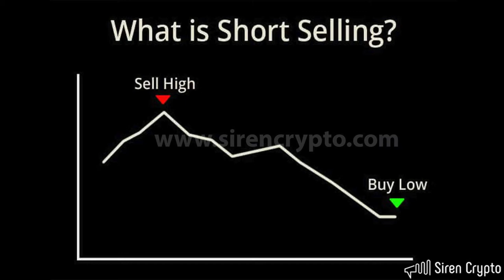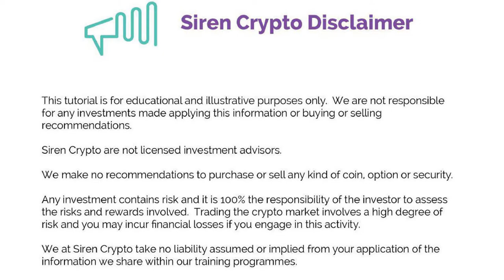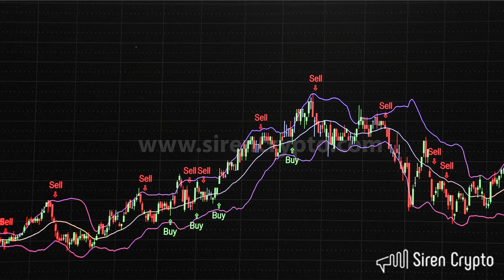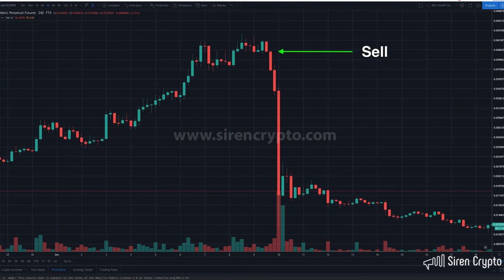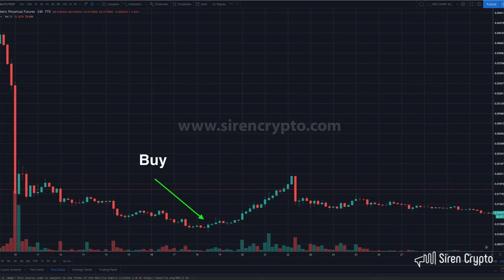Short Selling Explained by Siren Crypto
In this video we explain the idea of profiting when the price of a commodity is going down.

This is one of the main aspects of the market and more importantly, it's something that traders can take advantage of - no matter where the market is heading, a profit can be made in both directions, as long as you can predict it.

We break down what initially looks like a hard concept into details and show you how to use short selling in your trading strategy.

Any questions and comments – add them below.